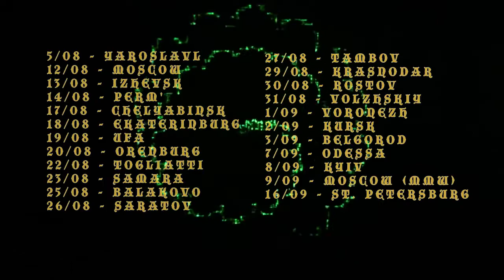SONIC DEATH - SPACE GOTH 2017 TOUR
SPACE GOTH TOUR FUCKIN ENTER

5/08 - ЯРОСЛАВЛЬ
12/08 - МСК
13/08 - ИЖЕВСК
14/08 - ПЕРМЬ
17/08 - ЧЕЛЯБИНСК
18/08 - ЕКАТЕРИНБУРГ
19/08 - УФА
20/08 - ОРЕНБУРГ
22/08 - ТОЛЬЯТТИ
23/08 - САМАРА
25/08 - БАЛАКОВО
26/08 - САРАТОВ
27/08 - ТАМБОВ
29/08 - КРАСНОДАР
30/08 - РОСТОВ
31/08 - ВОЛЖСКИЙ
1/09 - ВОРОНЕЖ
2/09 - КУРСК
3/09 - БЕЛГОРОД
7/09 - ОДЕССА
8/09 - КИЕВ
9/09 - МСК (MMW)
16/09 - СПб